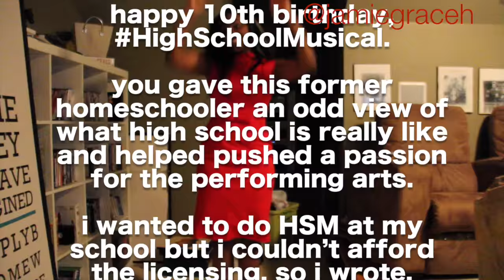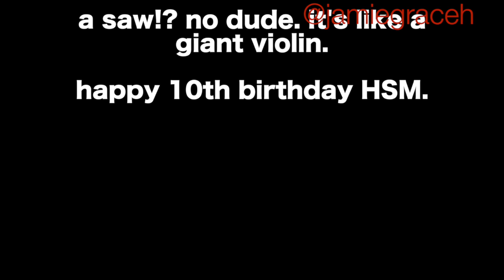High School Musical & Jamie Grace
I watched High School Musical the minute it came out. My singing/dancing/dorky self couldn't get enough and 10 years later... not much has changed. My 10 year Youtube anniversary is this June so clearly the timing was perfect for my videos. So enjoy this video with 2 of those old school videos featured ;)